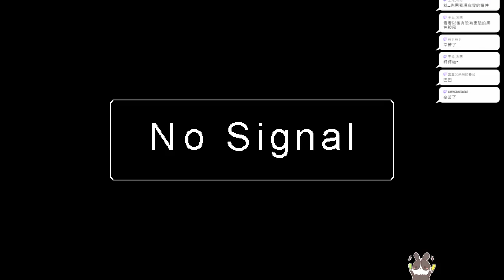【繁星】日麻&魔物獵人 2022 10 27